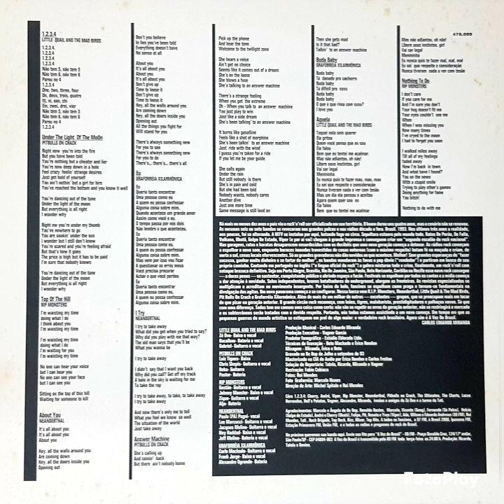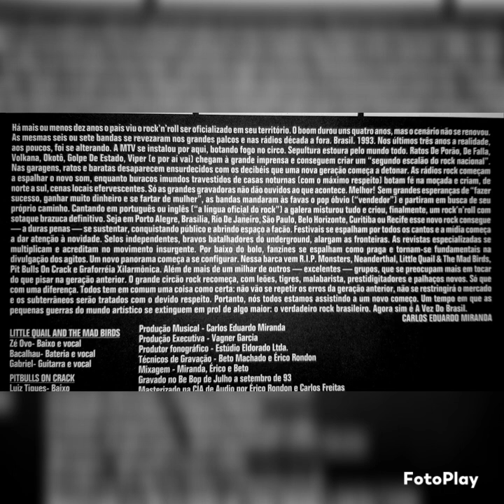6 - I try - Neanderthal - A Vez do Brasil - (coletânea da 89FM)